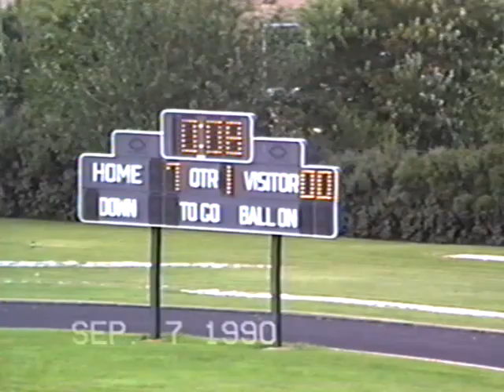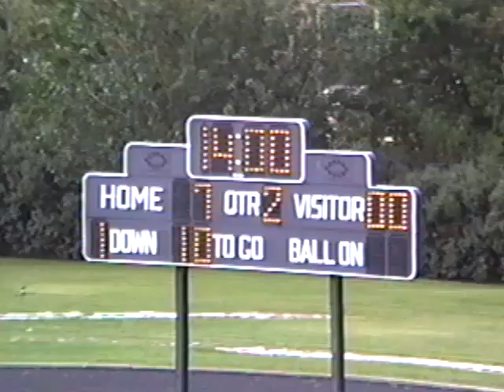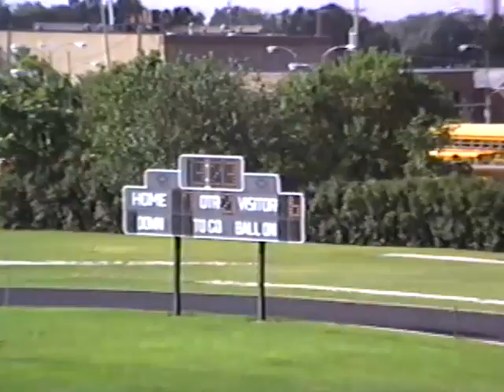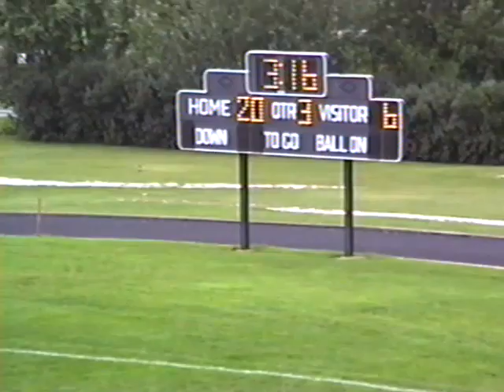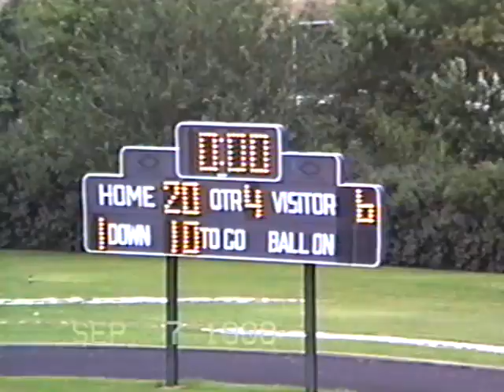Bogan vs DuSable 1990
9-7-90
Bogan 20
DuSable 6